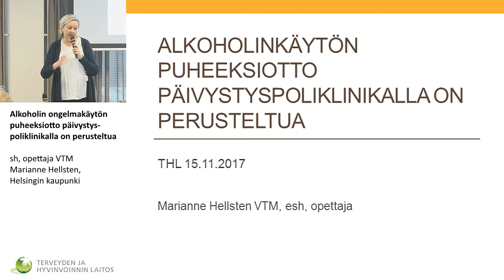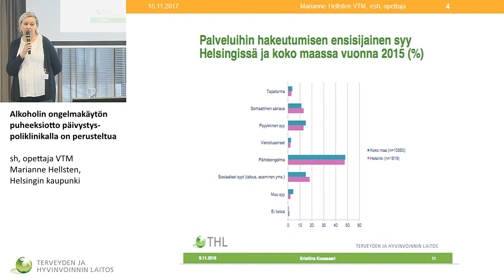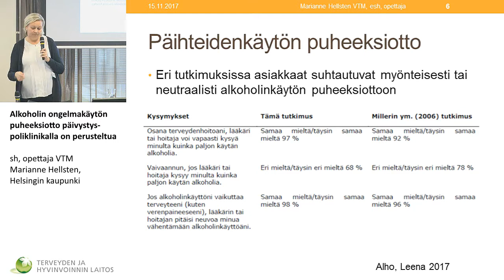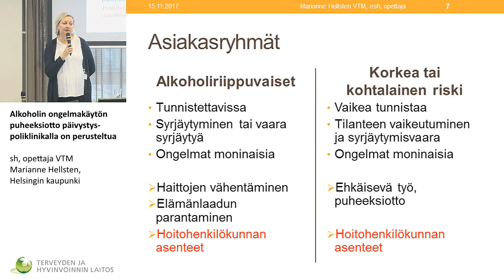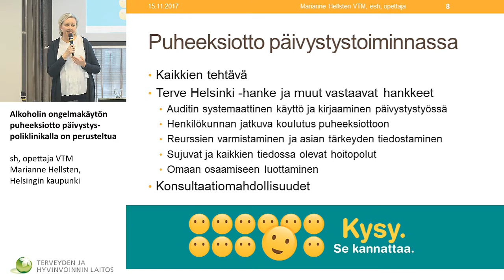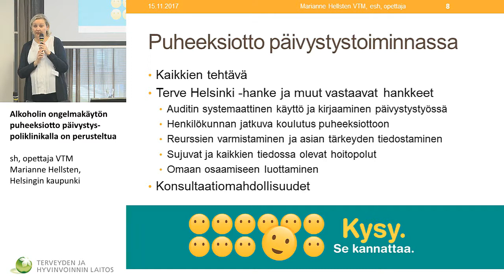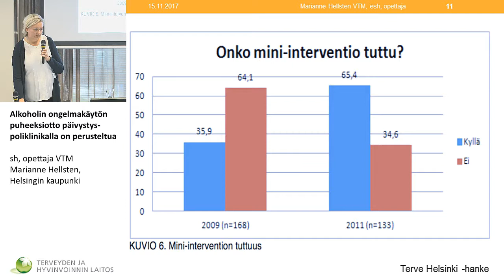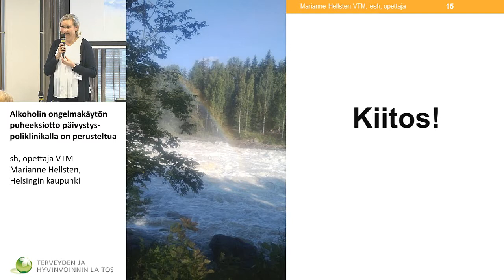Alkoholin ongelmakäytön puheeksiotto päivystyspoliklinikalla on perusteltua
sh, opettaja VTM Marianne Hellsten, Helsingin kaupunki